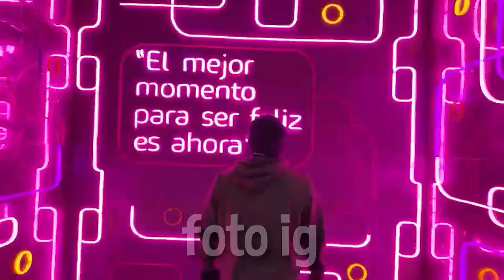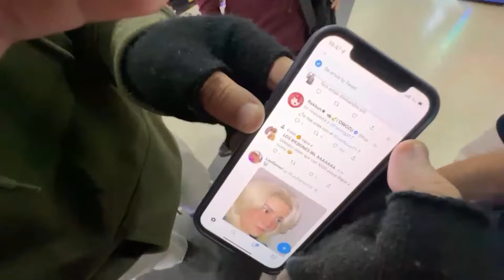HICE un DIRECTO en un CENTRO COMERCIAL